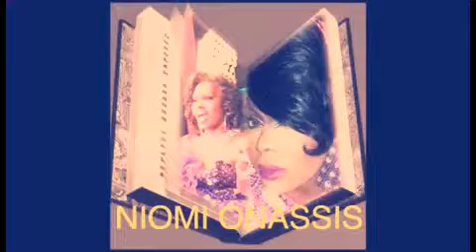The Mockery files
My reaction to the spice up your relationship video